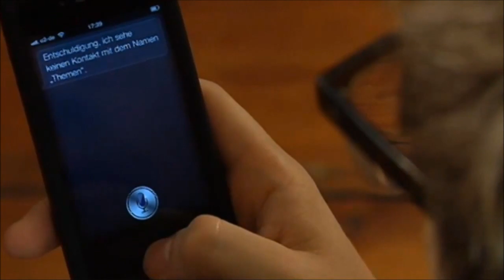GameOne - The Elder Scrolls V - Skyrim | Assassins Creed Revelations [HD] Folge 188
GameOne reden über Skyrim und Assassins Creed Revelations

Wenn ein neues "The Elder Scrolls"-Spiel erscheint, dann ist das für Millionen von Rollenspielern ein Fest der Freude. Aber auch ein Tag des Hoffens und Bangens: Bei einer Wartezeit von fünf Jahren möchte man eben keine Enttäuschung erleben. Bethesdas neues Open-World-Rollenspiel "Skyrim" ist -- soviel sagen wir jetzt schon -- keine Enttäuschung. Im Gegenteil: Es ist genau das, was die Fans wollten. Ein Beitrag von Carsten Grauel.

Wenn ein neues "Assassin's Creed"-Spiel erscheint, dann ist das für Millionen von Action-Adventure-Fans ein Fest der Freude. Und für den Rest ein Tag wie jeder andere. Denn nach mittlerweile vier Teilen innerhalb von vier Jahren verfällt eben nicht jeder in Euphorie. Aber Ubisofts neues Assassinen-Abenteuer "Revelations" ist -- soviel sagen wir jetzt schon -- keine Enttäuschung. Im Gegenteil: Es ist genau das, was die Fans wollten. Ein Beitrag von Tim Geßler.